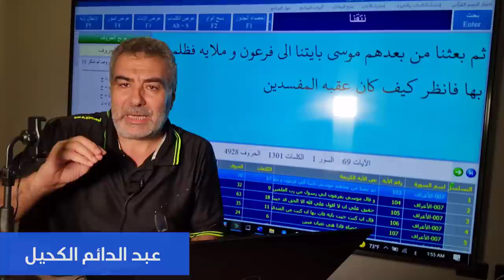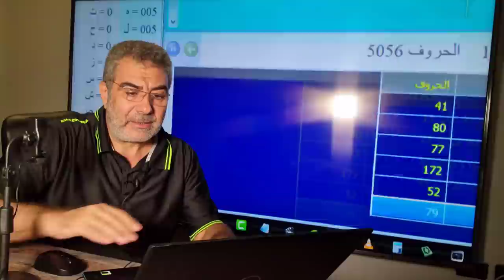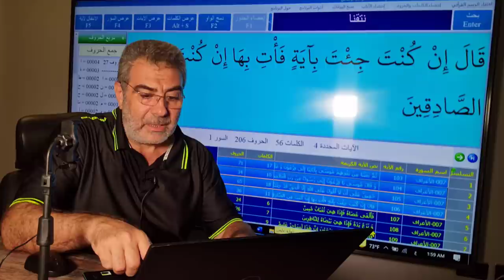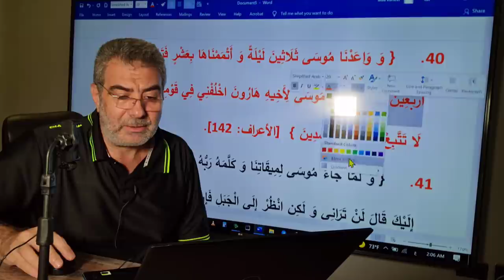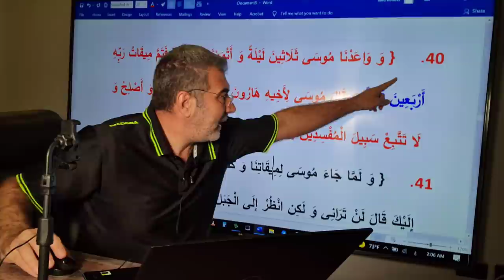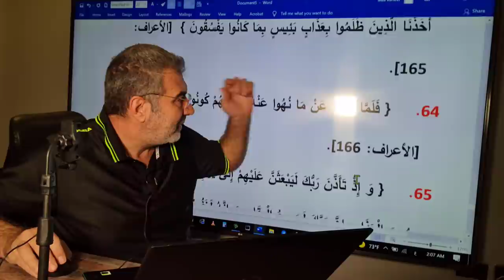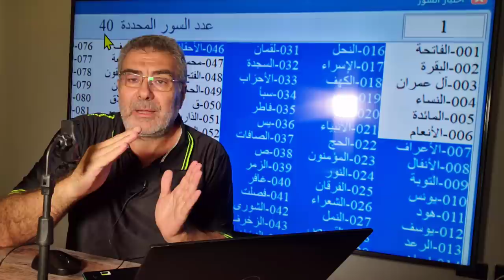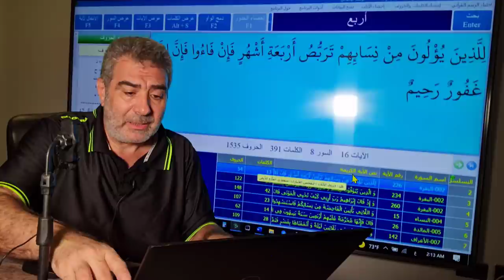العدد 40 والعدد 30 في القرآن إعجاز وإحكام | عبد الدائم الكحيل